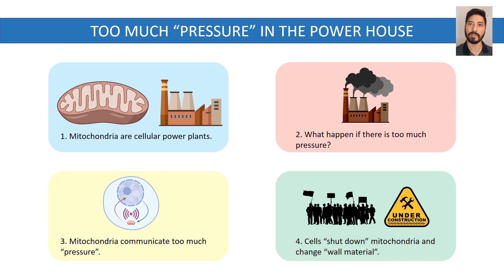Research in a flash: Too much "pressure" in the power house by Mateus Prates Mori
From "Top-notch papers by postdocs" by Marissa Locke Rottinghaus:
"Mateus Prates Mori is a postdoctoral visiting fellow at the National Institute of Environmental Health Sciences and conducts research with group leader Janine Santos. At the time of this publication, Prates Mori was a postdoctoral fellow in the lab of Paul Hwang, a senior investigator at NHLBI.

Prates Mori’s paper examined the oxygen concentrations in various compartments of the cell such as the cytosol, mitochondria and nucleus. He found that the mitochondria and the nucleus contain the smallest concentration of oxygen, and mitochondrial respiration creates an intracellular compartmental oxygen gradient. In the future, Prates Mori said he wants to uncover novel oxygen-sensitive targets in the nucleus in the context of mitochondrial dysfunction."